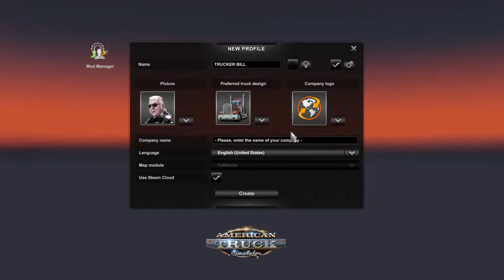American Truck Simulator | On the open road!